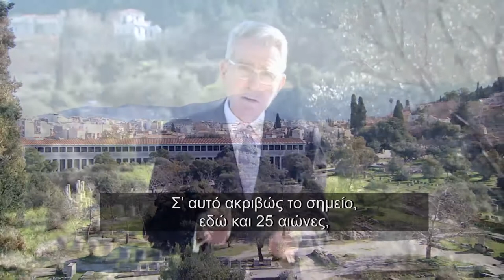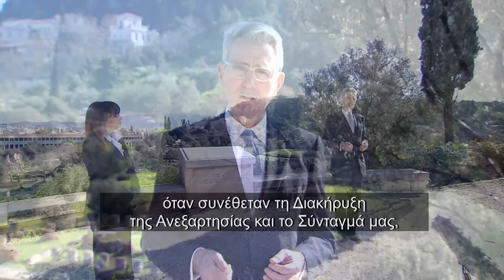Greek President Sakellaropoulou's Remarks at U.S. Presidential Inauguration Event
Athenian Agora, Athens